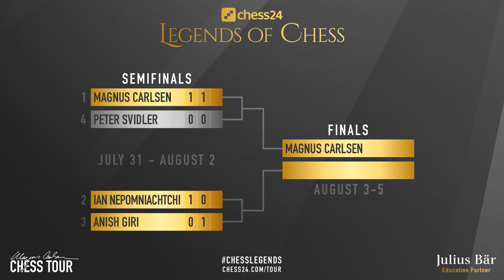How to Improve the Opening | Carlsen vs Svidler | Chess24 Legends of Chess 2020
Magnus Carlsen plays another novelty in the well-known opening. And it's really strengthening and highlighting all the advantages white pieces got in this line. There were again a lot of complicated lines to calculate but seems like it was too much for the rapid time control game. Overall pretty good game to study for Sicilian Defense players.

Mordimer Chess focuses on the educational aspects of chess by showing the games of the best players in history but also current top tournaments games. We aspire to become the best chess channel and we believe watching videos with analyses like Magnus Carlsen chess games can help to learn chess and give you ideas on how to continue the game. And we think that it doesn't really matter how you call this amazing board game ever invented: शतरंज, szachy, ajedrez, schach, шахматы, شطرنج, チェス, échecs, xadrez, scacchi or chess. We still can talk and understand the same chess language. Watching chess videos for intermediate players channels helps to improve your skills but also teach you how to enjoy chess in general. We strongly recommend following our videos to increase awareness in critical positions that can appear in your games. If you want to see quality content from the actual chess tournament 2020 online or Peter Svidler chess games in the future, don't forget to follow the future best youtube chess channel and see you in the next one. Another chess videos for beginners are coming.

Magnus Carlsen vs Peter Svidler, Legends of Chess 2020
Sicilian Defense: Najdorf Variation, English Attack [B90]
1. e4 c5 2. Nf3 d6 3. d4 cxd4 4. Nxd4 Nf6 5. Nc3 a6 6. Be3 e6 7. Be2 Qc7 8. Qd2 b5 9. a3 Bb7 10. f3 Nbd7 11. O-O-O d5 12. exd5 Bxd5 13. Bf4 Qb6 14. Rhe1 O-O-O 15. Be3 Qb7 16. a4 b4 17. Nxd5 Nxd5 18. Nb3 Qc6 19. Qd4 Bd6 20. Na5 Qc5 21. Bxa6+ Kc7 22. Nb7 Qxd4 23. Rxd4 Ra8 24. Nxd6 Kxd6 25. Bb5 Nf6 26. Bd2 1-0

0:00 Start
0:07 Introduction of Carlsen vs Svidler
0:42 The chess game begins here

BTC: 3PS4MzhvGxf1UMy9Jy6oKyDfmq6RLTHy2M
ETH: 0x8B6f7C1eE5D683fEF0F58d37aB855244fED966Df
LTC: MBqUjZteEa4c6ANi7HGM538btTxii41T1r